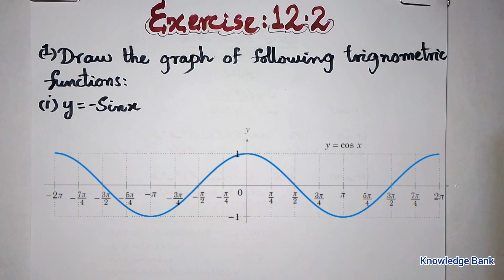Exercise 12.2 Class 11 Q 1 2 | graph of trignometric function class 11th Exercise 12.2 maths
Exercise 12.2 Class 11 Q 1 2 Unit 12 Trignometry New Mathematics Book Class 11 Sindh Board | Karachi Board

Class 11 Exercise 12.2 Q 4  complete Ch 12 Trigonometric functions new math book Sindh

Chapter 12 find minimum and maximum value of following trignometric functions
Trignometric functions period Chapter 12
Exercise 12.2 Trignometric identities of sum and difference of angle
Exercise 12.2 New Math Book Class 11
Exercise 12.2 Math New Book Class 11